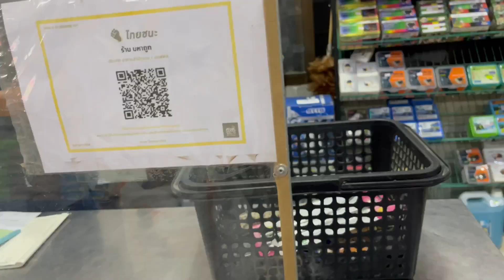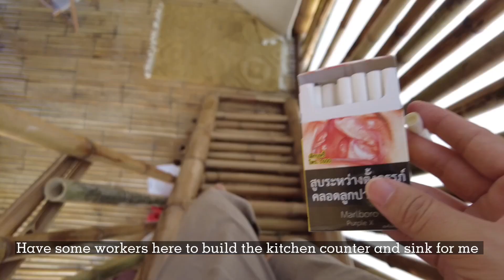EP.6 Water? Electricity? Online shopping? How do I survive here｜有水吗有电吗有网络吗？我的生存日记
I’m a Chinese girl been living in Thailand for 4 years now. COVID has completely changed my plan for life. I’ve turned from a fancy city girl who traveled around the world for work, to a farmer living in rural Thailand with 7 animals.
My plan now is to build a home where my animals and I can live freely and happily, a farm stay for people who work remotely can live in the nature, interact with the animals, help to grow and harvest the food, cook and eat together. I want offer people a complete different way of traveling, to travel like a local, slowly and authentically.